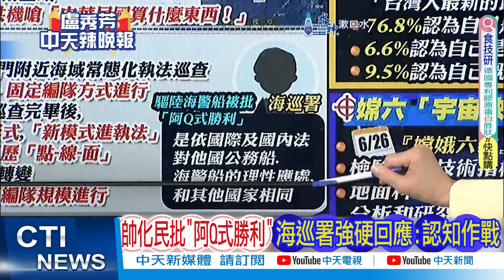真的敢驅離大陸海警? 海巡署強硬回擊老將軍:中國認知作戰推手 帥化民長嘆:同情海巡弟兄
責任小編:wei編